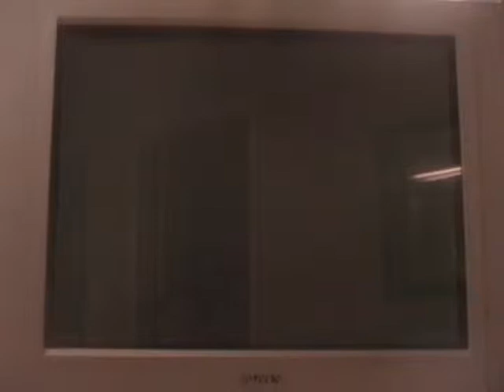let's play (zelda) twilight princess part 30 "Zora on ice"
In this part we finish fighting an enemy and making a monster our slave and we fly into this cave and head on upward in Zoras River (I think) and then we go over to Zoras Domain and we see that there are a whole bunch of Zoras encased in the ice and what do we have to do? Well, we have to use that one HUGE rock we saw in Death Mountain and bring it over to here!!!